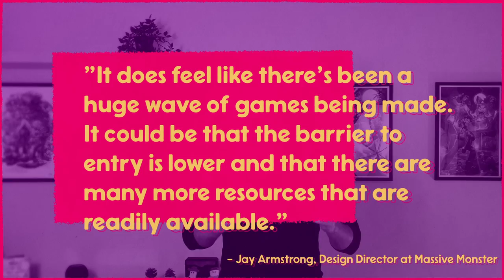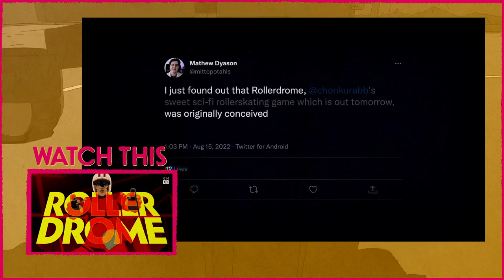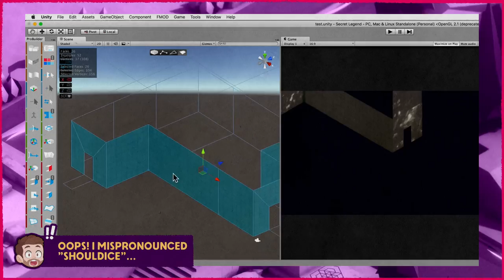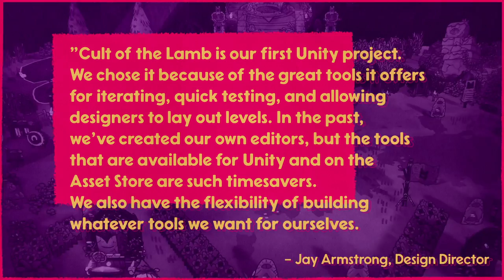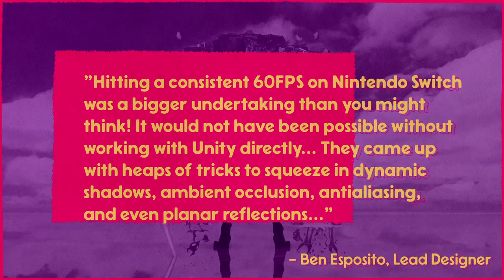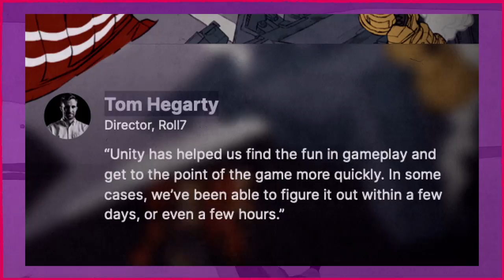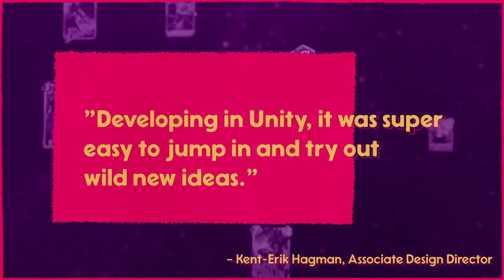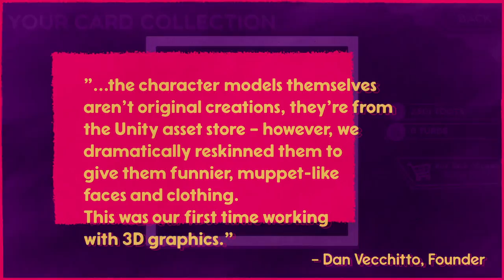Best Games Made with UNITY in 2022 – Unity Roundtable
BACK WITH A NEW FORMAT! Here are some of my personal favourite Unity-powered games from 2022!

Thanks to Unity’s efforts towards making their engine as accessible as possible, we’ve seen a huge surge of games made in Unity released in 2022! I’ll also have a video covering some of my most anticipated Unity games coming this year, so keep an eye out for that!

ℹ️ IN THIS EPISODE:
0:00 Introduction
0:52 Rollerdrome
2:11 TUNIC
3:24 Cult of the Lamb
4:41 Neon White
5:55 Dorfromantik
6:39 Honourable Mentions!
8:11 OlliOlli World
9:15 Marvel Snap
11:03 Trombone Champ
12:10 The Wandering Village
12:57 Outro

🖥 MY EQUIPMENT:
● Blue Yeti
● Mac mini 2020
● Canon EOS Rebel T100
● 32" 4k LG Monitor
● 27" 4k LG Monitor
● Microphone Boom Arm
● Davinci Resolve Speed Editor
● Korg NanoKEY2
● Dual Monitor Stand

● Davinci Resolve
● Adobe Photoshop

🏠 Devlogs Club is a gamedev content creator co-operative focused on bringing you the best in game development entertainment